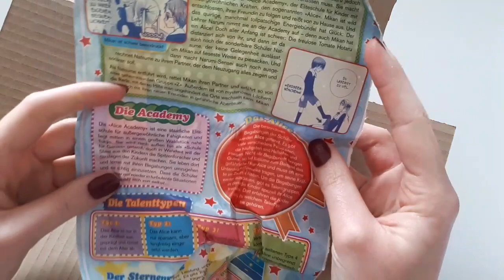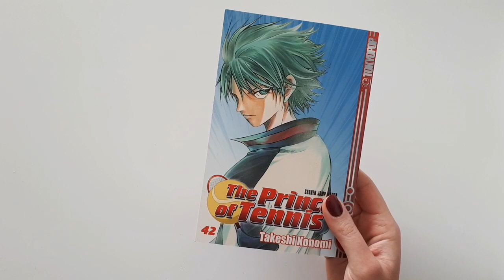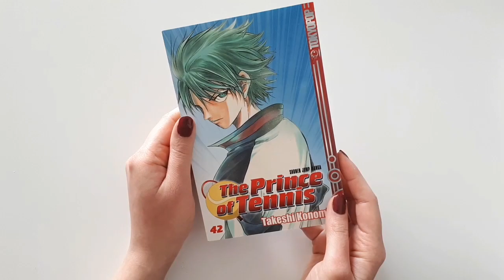Unpacking 50 - The Prince of Tennis (Abschlussband)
Ich freue mich ungemein darüber, dass ich endlich den letzten Band von "The Prince of Tennis" in den Händen halten kann und den Manga im Regal stehen habe.
Es gibt jedoch leider noch genug andere Mangas, die in meinen Reihen unvollständig sind und deren Bände ich immer noch habe...